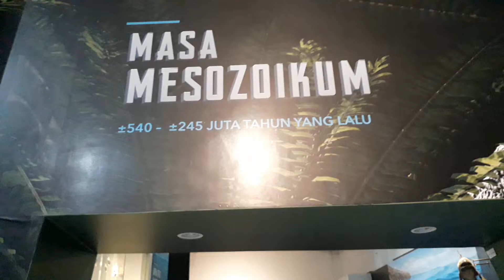MELIHAT JAMAN MASA MESOZOIKUM DI MUSEUM GEOLOGI BANDUNG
Museum Geologi Bandung yang berada di Kawasan Jalan Diponegoro  Bandung, merupakan museum yang sudah dikenal bukan hanya oleh masyarakat Jawa Barat, tetapi museum ini bahkan sudah mendunia karena koleksi-koleksi langka yang dimilikinya.

Museum yang didirikan pada tanggal 16 Mei 1928 kemudian direnovasi dengan bantuan dari Jepang. Setelah direnovasi Museum Geologi bisa dikunjungi setelah dibuka kembali oleh Megawati Soekarno Putri pada tanggal 23 Agustus 2000. Museum ini pernah dikunjungi oleh Ir.Soekarno pada tahun 1959.

Koleksi dari museum ini cukup beragam, mulai dari fosil manusia purba yang ditemukan di Indonesia, bebatuan, dan mineral. Di tempat bersejarah ini kita juga mempelajari peristiwa bencana alam, pemanfaatan sumber daya, mengolah energi, hingga mempelajari tentang awal mula sejarah kehidupan.

(Berbagai Sumber)